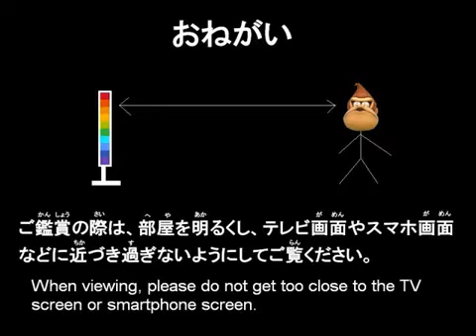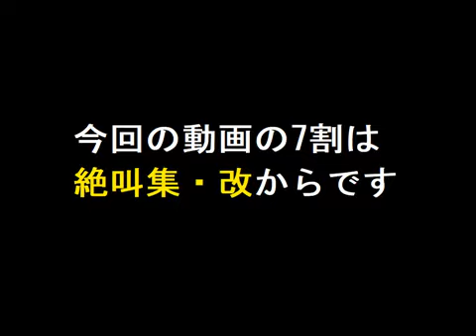トムとジェリー 尻尾被害集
トムとジェリー 〜集シリーズ #40

1つや2つの抜けは許してください💦

フォロバ100%です！